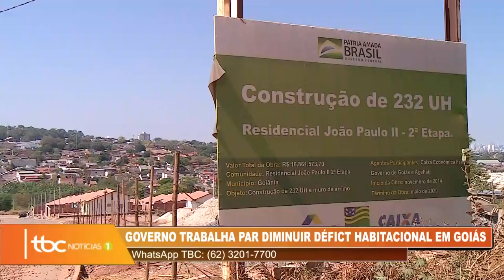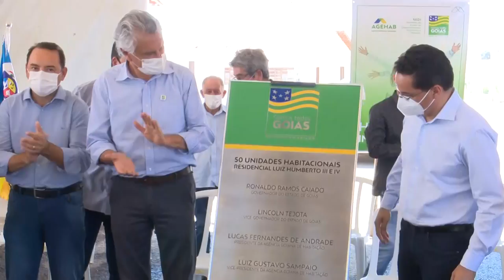TBC 1 | GOVERNO TRABALHA PARA DIMINUIR DÉFICIT HABITACIONAL EM GOIÁS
Data de veiculação: 01/10/2020
Apresentadora: Michelle Bouson
Repórter: Mariana Boldrin